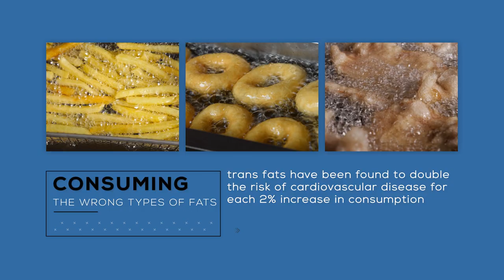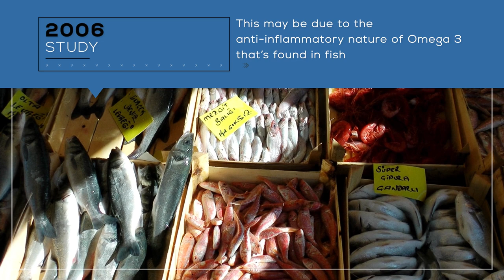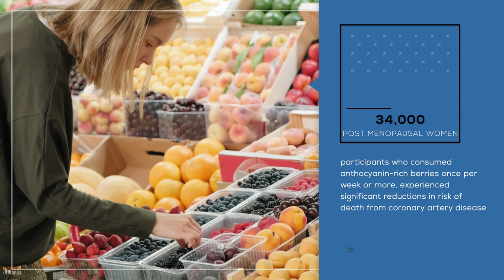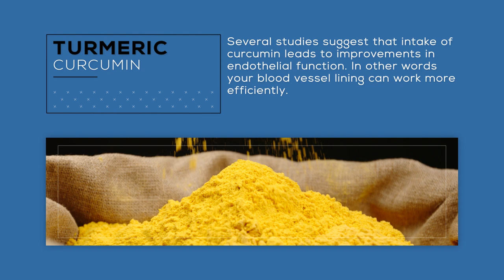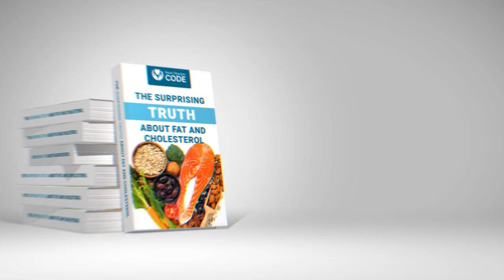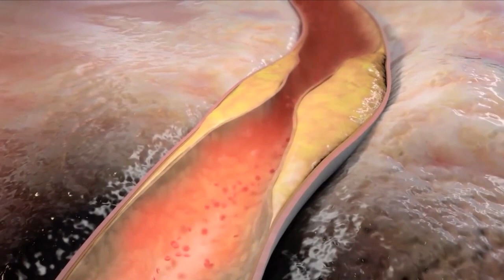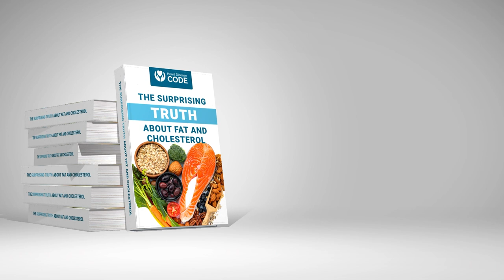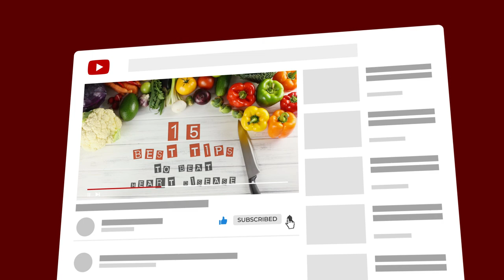Top 15 Best Tips to Beat Heart Disease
Discover The top 15 Tips to Beat Heart Disease

1. Put down the sweet stuff: studies show people who eat more sugar have an increased risk of cardiovascular disease.

2. Cut the carbs: processed carbohydrates can dramatically raise blood sugar levels, and cause inflammation. This in turn increases chances of heart attacks.

3. Ditch the rancid oils: having vegetable oils that have been exposed to high temperatures can cause dysfunction and inflammation in the body.

4. Forget Fast Food: it is often a deadly concoction of processed carbohydrates, sugars and rancid oils. All the things we’ve mentioned that increase risk of heart disease.

5. Enjoy fresh fish: Having a diet rich in the essential fatty acid, omega 3 found in oily fish is one of the best ways you can get heart healthy.

6. Enjoy nature's candy or in other words berries: they’re low in sugar but loaded in nutrients and antioxidants. Antioxidants help prevent damage being done to cells by mopping up free radicals.

7. Eat the Rainbow: Having a wide variety of different colored vegetables ensures you get a wide variety of vitamins and minerals to keep your cardiovascular system as healthy as possible.

8. Go nuts: eating nuts has been shown to improve blood lipids, blood pressure, waist circumference and blood sugar.

9. Spice up your life: Herbs and spices contain a tremendous amount of antioxidants and nutrients. Many of these have cardio protective capabilities.

10. Enjoy a Cuppa:studies have shown that drinking green tea specifically can help in the fight against heart disease.

11. Eat Olive Oil: many studies have proven its cardio protective abilities. Due to factors such as; it's ability to lower inflammation,improve the function of blood vessel linings, lower blood pressure and even protect ldl cholesterol from oxidation.

12. Breathe Deeply: doing breathing exercise can help to alter physical and emotional response to stress. This is critical as stress can play a huge role in heart disease.

13. Get your body moving: this is crucial for blood flow and circulation as well as aiding in stress reduction.

14. Have a beautiful smile:if you have an infection or inflammation in your mouth it can lead to systemic inflammation. This in turn can cause damage to the cardiovascular system.Therefore getting rid of any infections or inflammation is key.

15. Get Quality Sleep:When we sleep our body repairs from the mental and physical stress of the day. Without quality sleep our body cannot function optimally. Overtime lack of sleep can play a detrimental role in cardiovascular disease.